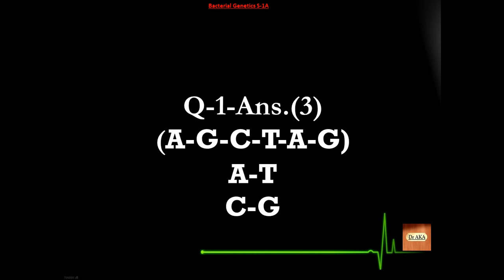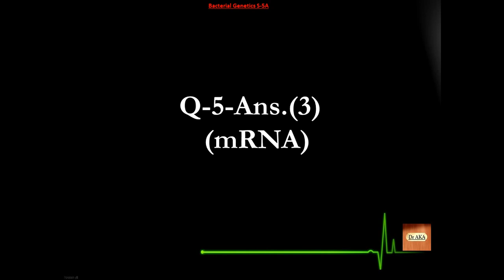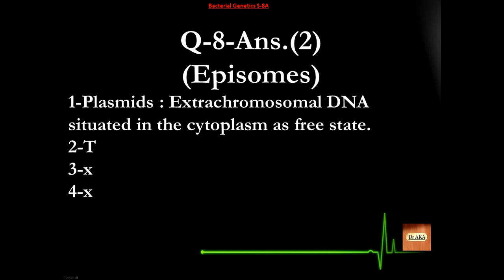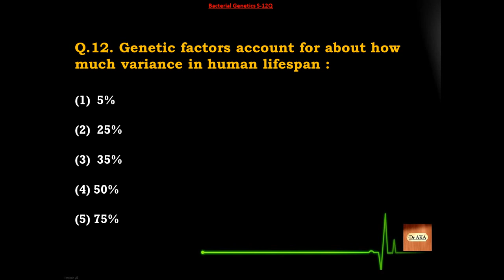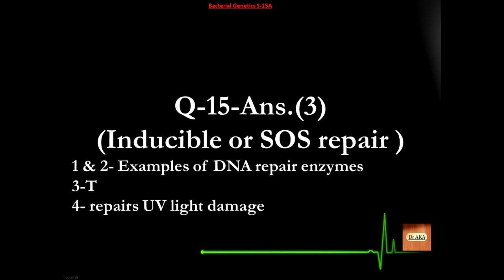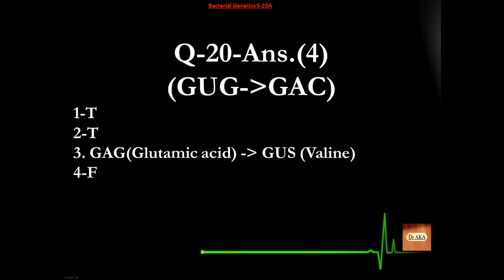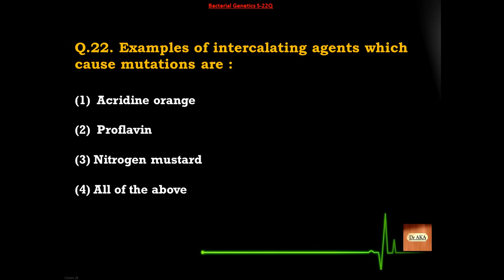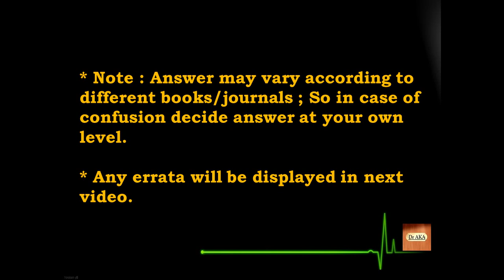Bacterial Genetics (5) S101-125 Microbiology MCQs